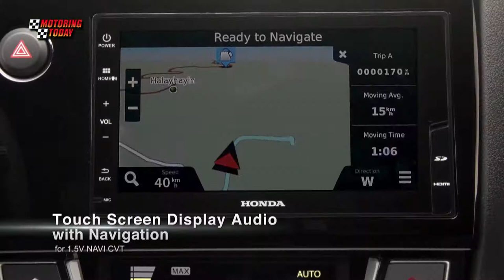Feel the Christmas Magic with Honda | Auto Industry News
For many, December is a magical month for celebrations. Honda Cars Philippines is looking to make it so for car buyers with its “Feel the Magic this Holiday Season” promo.